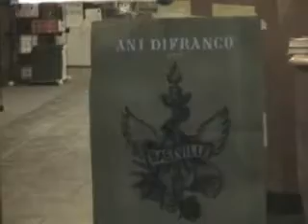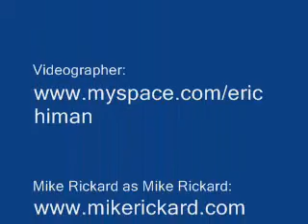Trial and Eric: An Eric Himan Video Blog-Atlanta/Nashville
An Eric Himan Video Blog following the travels of Eric as he plays in Nashville to Atlanta.